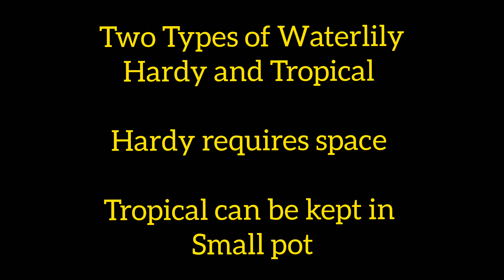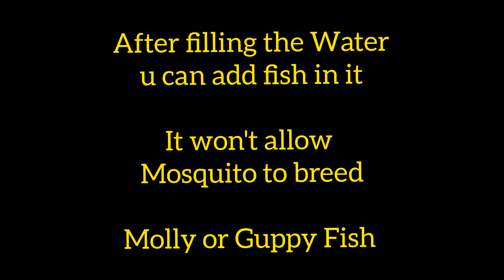How to plant waterlily by pot in pot method.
Planting Waterlily by pot in pot method. Pot in pot method helps to clean water easliy and easy to repot.

Follow Sonu Plants on